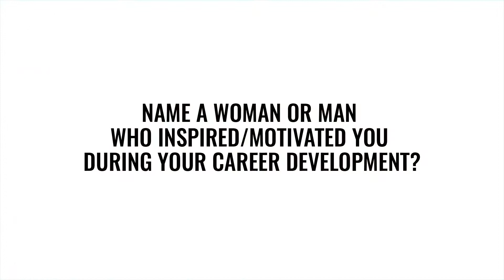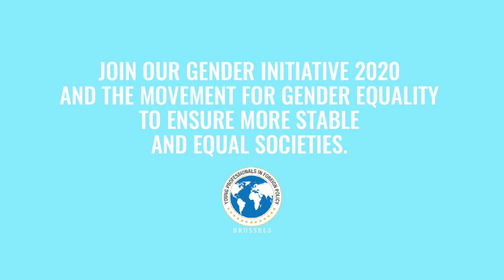BridgingtheGap Ep. 7 - Toni Haastrup, Senior Lecturer at University of Stirling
We are BridgingtheGap with our GenderEquality experts' series ♀️♂️
In Ep. 7 🎬 Toni Haastrup, senior lecturer at the University of Stirling, explains that men and women can support gender equality by showing solidarity and acknowledging that women's experiences are important.